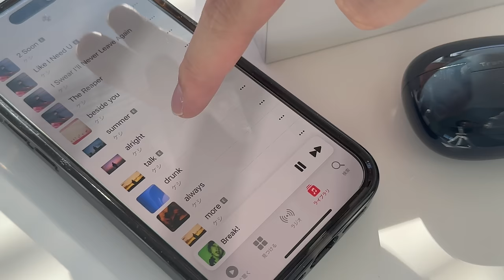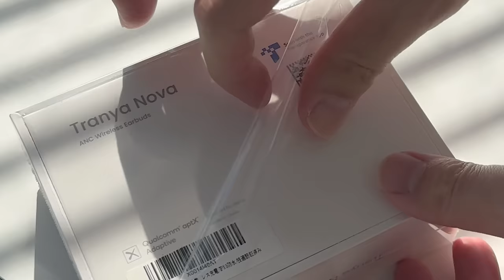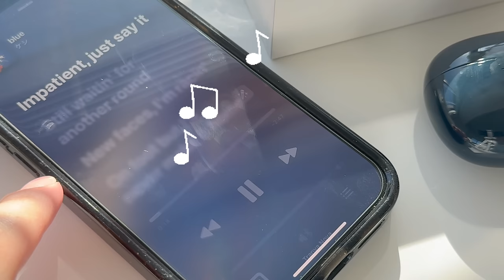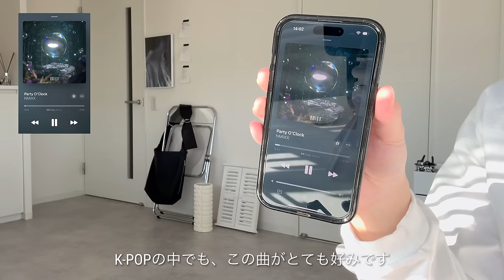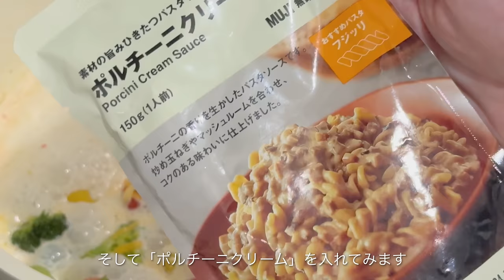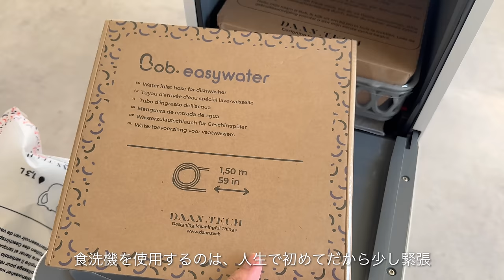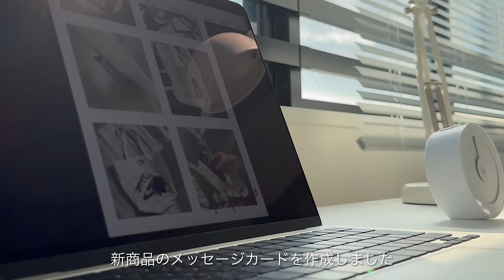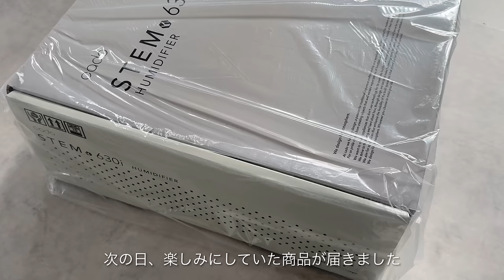【vlog】20代一人暮らしスケジュール詰め1週間 / study vlog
画質を1080p~にしてご覧ください🌟

割引コード：Nova15off（15%OFF）
有効期間：12月31日まで

ダブル定期購入で30％オフ

 ■ 食洗機 Bob. ル・プチ （メーカー名：Daan Tech）

✂︎  Timeline
00:00 OP：イントロ
00:22 朝食を作る＋新しいホットドリンク
02:37 ワイヤレスイヤホン開封！
03:26 お気に入りの曲を紹介する
04:40 プライベートリビングの部屋づくり
06:52 夕食の準備
08:28 食事と夜の勉強ルーティン
09:33 新居祝いのプレゼント開封
10:35  勉強と仕事
11:02 旅行に出かける+思い出
12:52 ED：新居での日常風景

おすすめ商品を以下のリンクに掲載中！

書籍発売しました！
「pike式 シンプルな習慣で頭と心が「整う」勉強法」